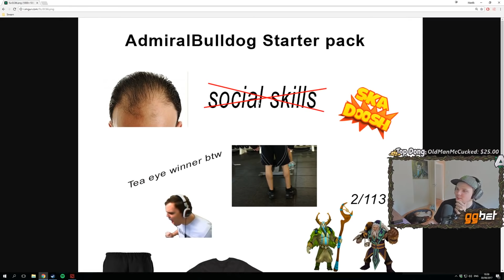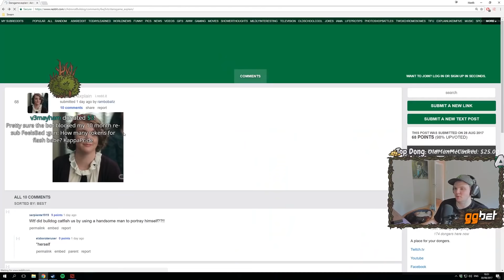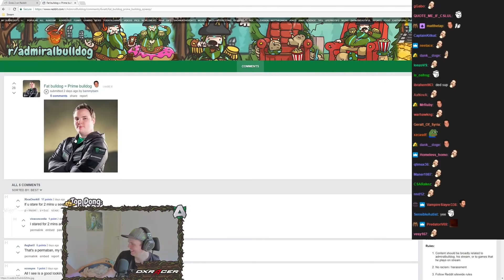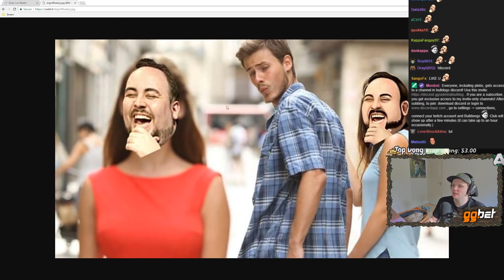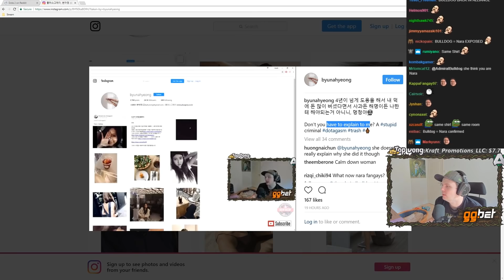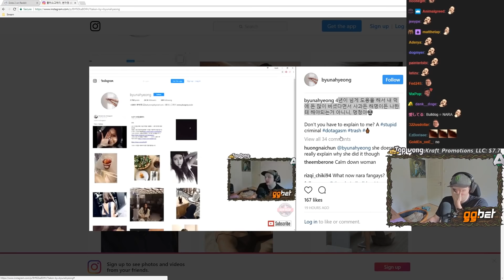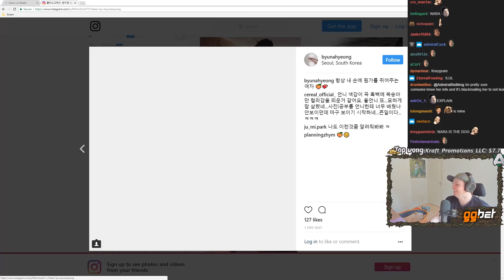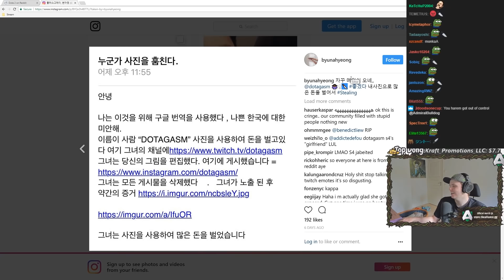DongTales 7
AdmiralBulldog stream moments